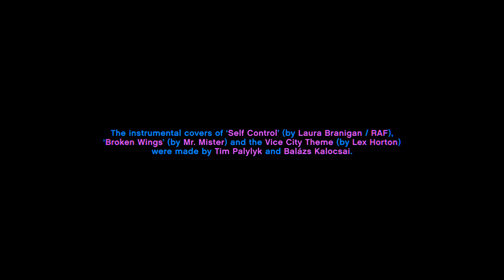How the Vice City Definitive Edition intro should have looked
Grand Theft Auto: Vice City turned 14 last week. This video re-imagines the introductory scenes of the 2002 video game as if it was remastered.

Special thanks to Tim Palylyk and Yury Korabelnikov.

Visit the LifeInvader and Snapmatic pages of 'Welcome to the '80s' for updates regarding future animated projects: